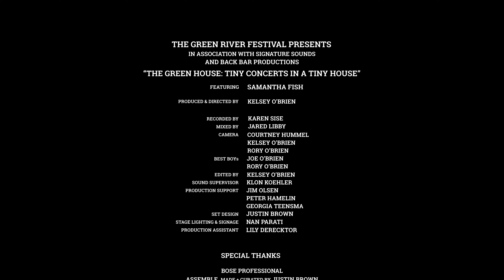Samantha Fish - "Cowtown" (Live) - The Green House at Green River Festival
The Green House: tiny concerts in a tiny house.
Green River Festival 2019
Samantha Fish - "Cowtown"